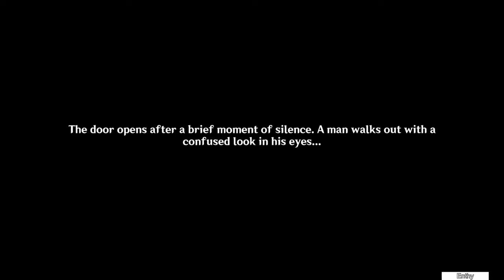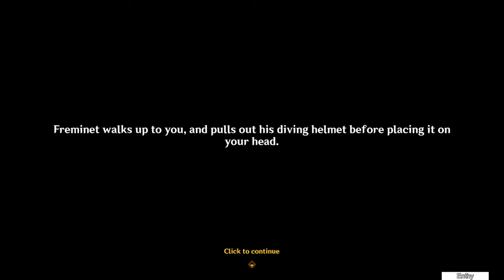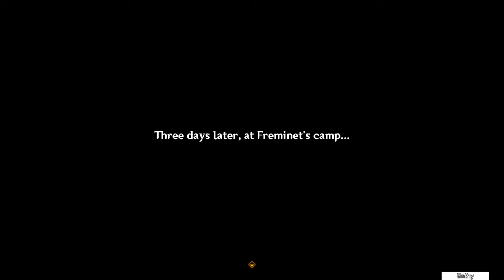Thelxie's Fantastic Adventures: Act 3 - Miraculous Crown [Genshin Impact][4.2 Event]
Thelxie's Fantastic Adventures: Act III - Miraculous Crown
Bittersweet conclusion to the Thelxie's Fantastic Adventures event.
00:00 Lescot Destree
03:13 Dr Jalacan
09:02 Retaking the Crown
10:46 Picture Book Completion
15:44 Lescot Destree and Maman
17:58 Conclusion

Rewards:
   Freminet - 4* Cryo Claymore Character
   Primogems
   Crown of Insight
   Mora
   Talent Books
   Hero's Wit
   Character Ascension Materials
   Weapon Ascension Materials
   Mystic Enhancement Ore

Requires:
   (Archon Quest) Prologue: Act 3 - Song of the Dragon and Freedom

Gameplay Duration:
   2023/11/23 10:00 Asia – 2023/12/11 03:59 Asia (+7 EU, +13 NA)

   Act 1 - 2023/11/23 10:00 Asia
      Motherboard Troubleshooting
      Record of the Search for Glory
   Act 2 - 2023/11/25 04:00
      Purgation Counterstrike
   Act 3 - 2023/11/27 04:00